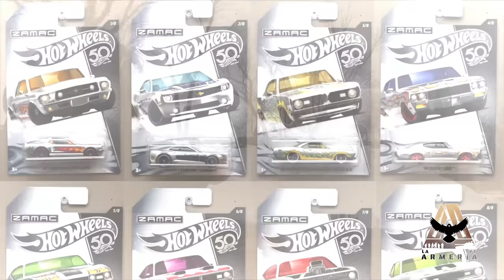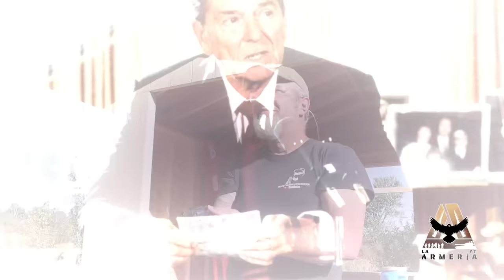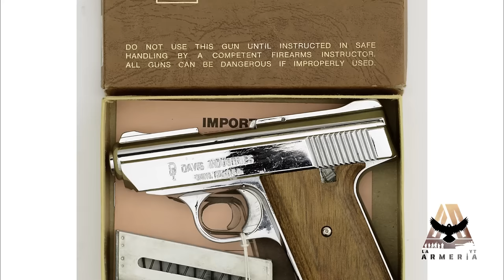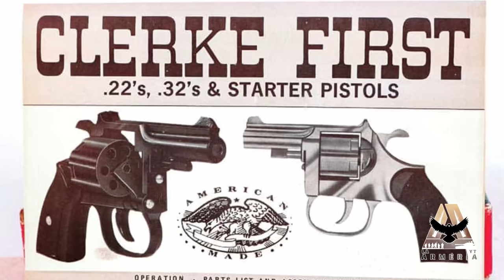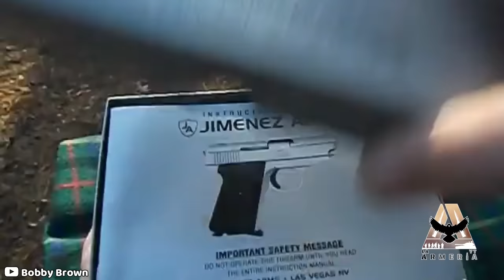7 Inútiles y Peligrosas Armas de Fuego Basura que Quizás no Conocías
Un arma de fuego debe ser 100% confiable y funcional si es que tu vida dependerá de ella, pues cualquier falla en una emergencia podría dejarte indefenso o incluso lastimarte a ti mismo. Sin embargo, aún así existen muchas baratas pistolas de pésima calidad que precisamente fallan de las peores maneras cuando más las necesitas. ¿Sabes cuáles son?

7 Inútiles y Peligrosas Armas de Fuego Basura que Quizás no Conocías